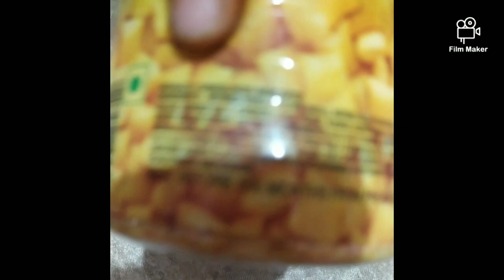Monoco cheeslings se banaye cheeslings bhel very tasty and delicious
hello everyone welcome to my channel yashika kitchen and home vlog share various kinds of dishes which is very easy to make sure you like this video so please subscribe to my channel

in this video so today we make bhel with Monaco cheeslings